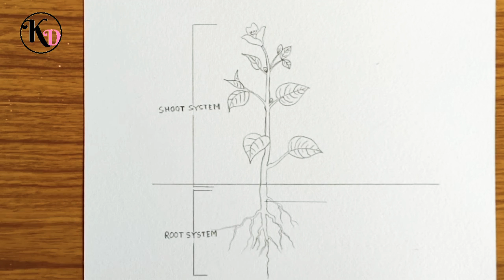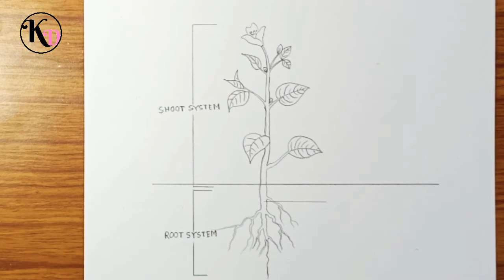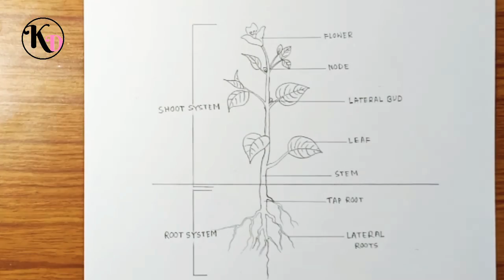How To Draw Different Parts of Tree.